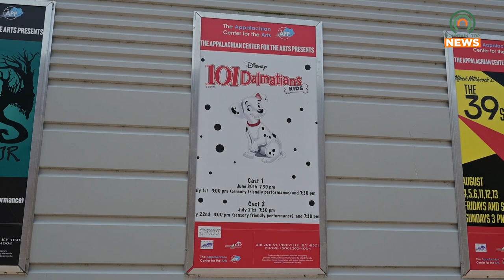Theatre Tech Camp Teaches Kids About the Technical Side of Productions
Beginning Monday, August 19, the Appalachian Center for the Arts will be hosting a tech camp for children ages 12 - 18.  The camp will educate about the technical side of theatre such as costume and lighting.